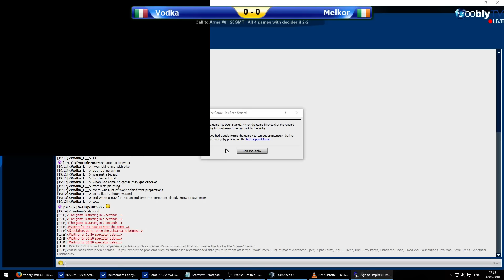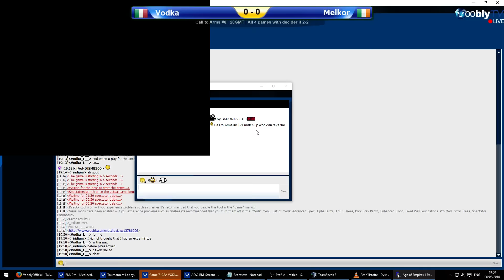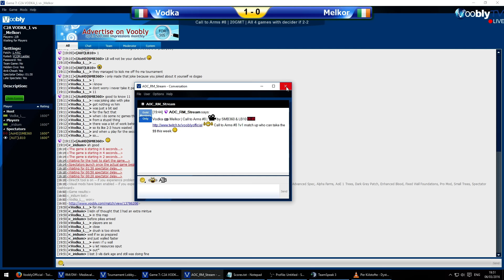Call to Arms VIII | Vodka vs Melkor | Game 1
Casted by SMB360 and LB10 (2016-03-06) -- Call to Arms Tournament Forum